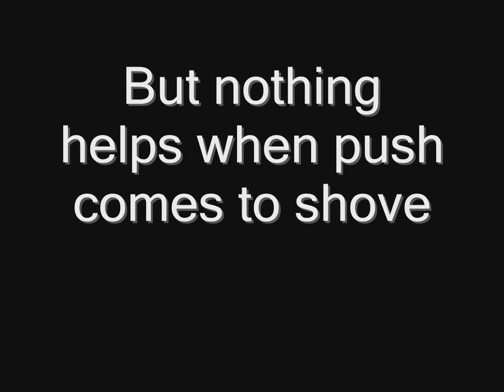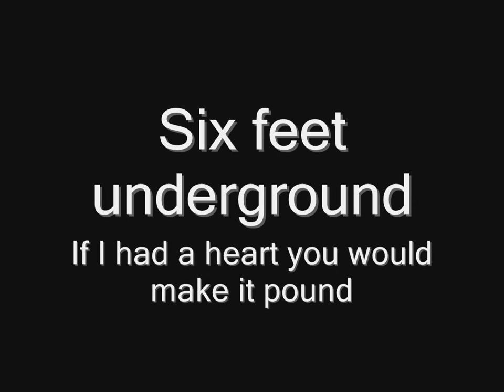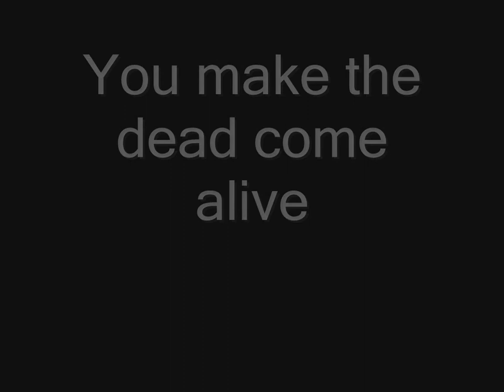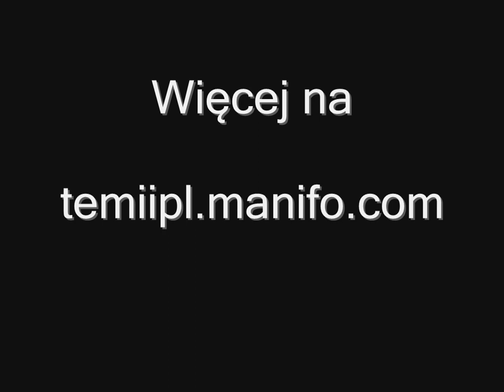Lordi - The Night Of The Loving Dead (lyrics) HD